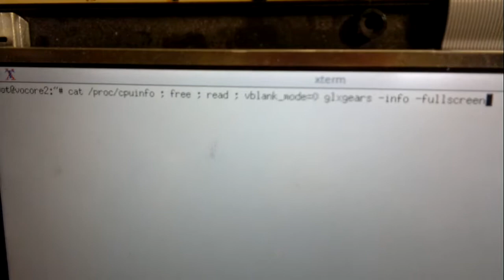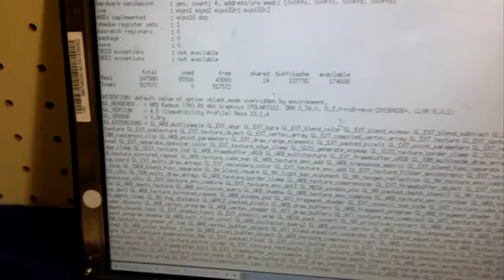An overview of Vocore2 setup for PCIe GPU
How to add the support for 486 motherboard into Coreboot.

Github It is a little strange that the brain of the setup is just a small 25x25 mm PCB.

The cables are a little mess here, but must of it were just of the shelf parts.

Hardware:
Vocore2 with 256MB RAM
USB 3.0 hub for keyboard, mouse and USB to SATA
SATA SSD WD Green
PCIe interface adapter to PCIe riser
AMD Radeon RX460 (Sapphire Nitro 4GB)
Realtek LCD TTL controller + old LCD